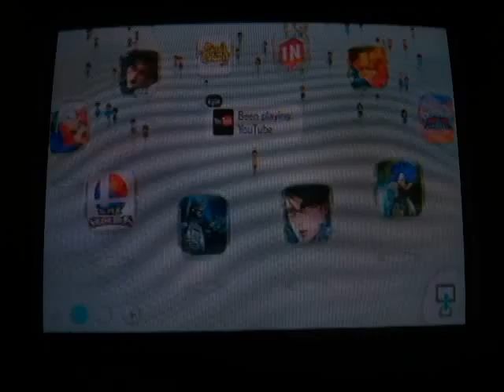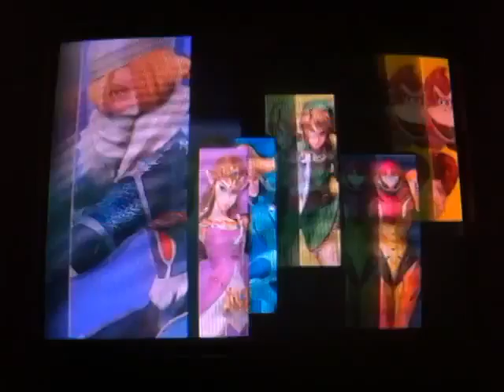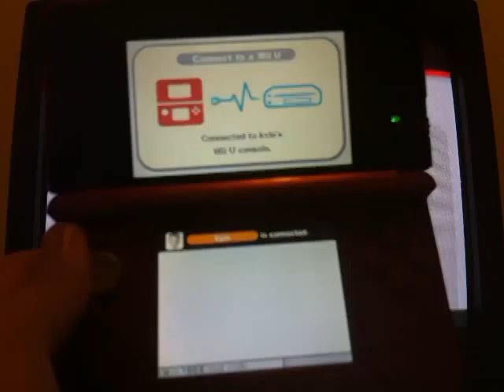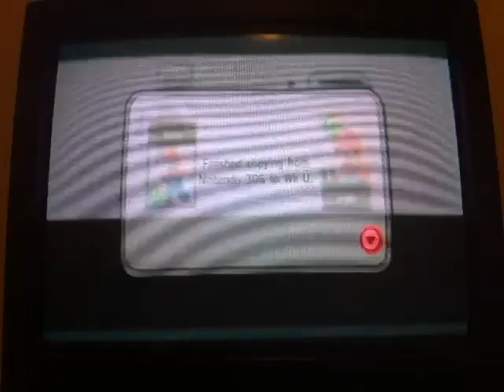super smash 4 options and first smash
our first video on smash 4 goes through the controls of the game and our first smash with a level 9